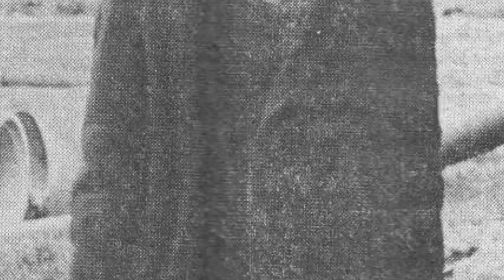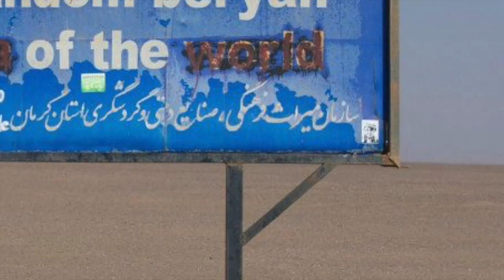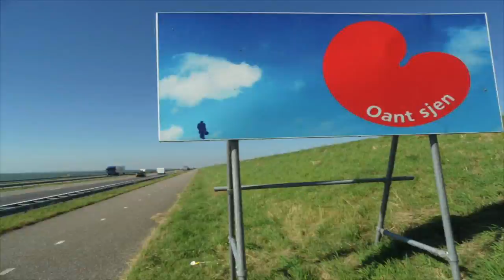Jan Prakje the movie / Daniel Douglas TV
One artist made a tribute to Jan Prakje. Jan Prakje was a hobo, a tramp but you can see his portrait everywhere over the whole world. More than 20000 portraits are exhibited on many street corners.